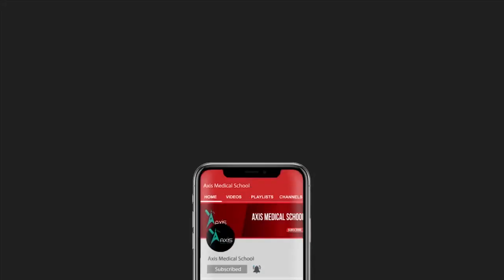ENT | Atropic Rhinitis, Rhinosporidiosis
Topic: Atropic Rhinitis, Rhinosporidiosis

Mentor:
Professor Dr. A.F. Mohiuddin Khan
MBBS, DLO (DU), MS (ENT)
Ex Professor & Head of Department of
ENT & Head Neck Surgery,

Join Axis Medical School:
You Tube: AxisMedicalSchool
Goole+: AxisMedicalSchool